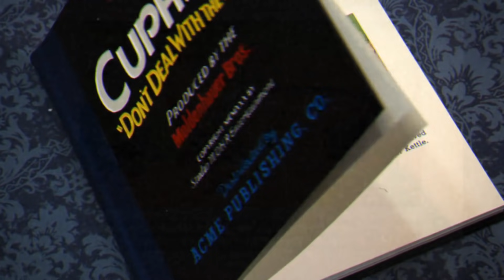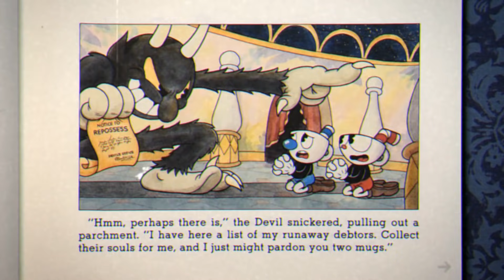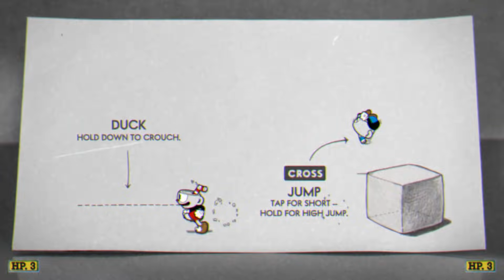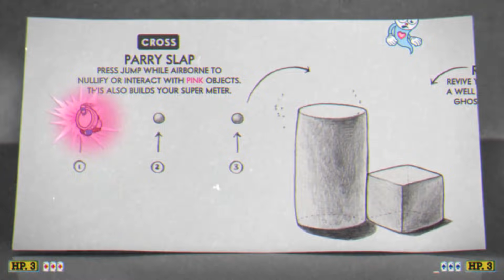LET THE RAGE BEGIN! | Cuphead Expert Co-op Let's Play #1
The Cuphead Expert Co-op Let's Play begins as Rob and I attempt to beat the whole game without losing our sanity!